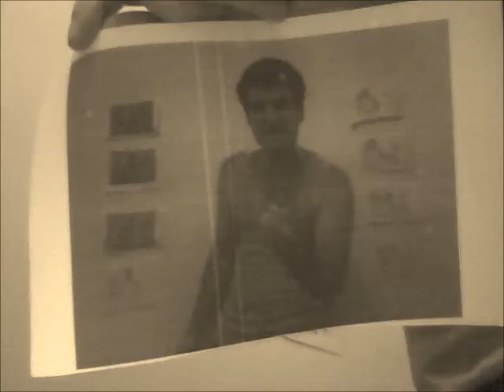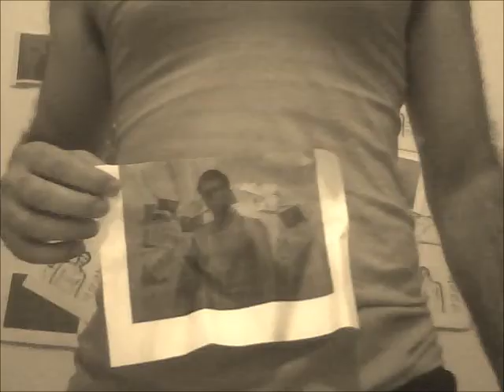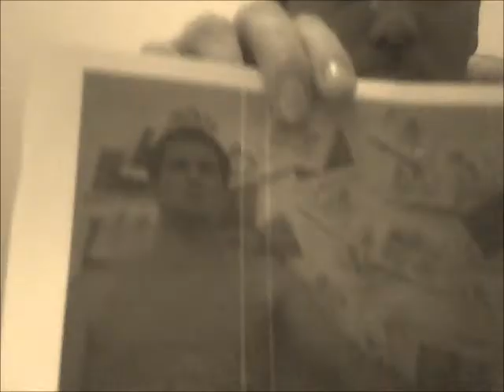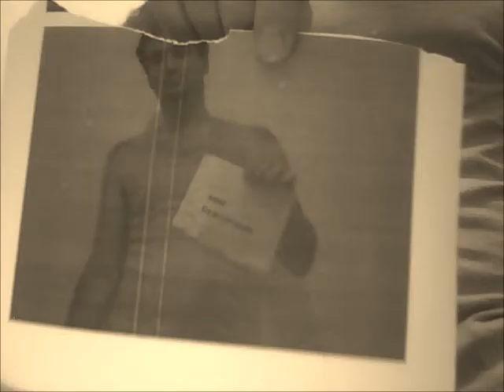homunculeud - stop-motion(ish)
Done with an old webcam, a broken printer and public domain music by Brian Boyko.
Programs used:
Windows live movie maker.
Director, actor and idiot: Ami Braverman.